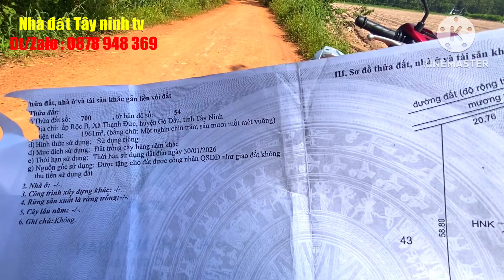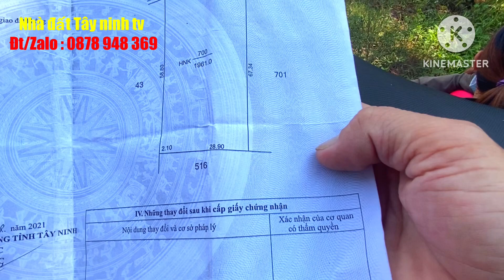Bán đất rẻ 70 triệu 1m ngang 31x67 đất cây phủ Hồng hết đất lên thổ cư được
Bán đất gò dầu giá rẻ Đt/Zalo 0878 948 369